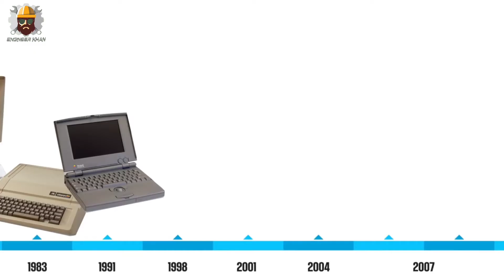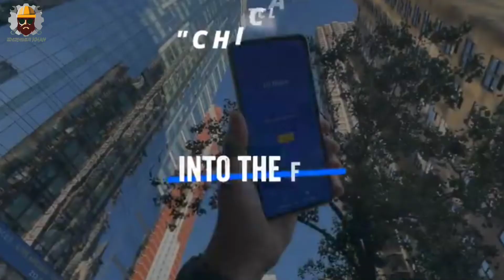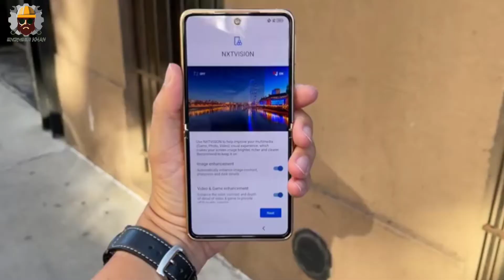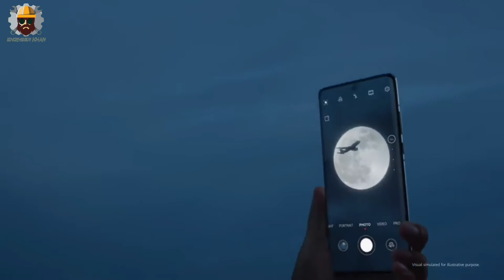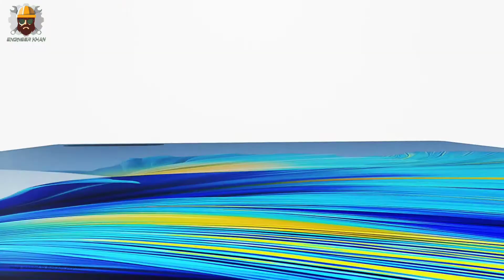Apple Car project | TCL folding phone | Battlefield Mobile | Huawei Event | Techtalk | Engineer Khan